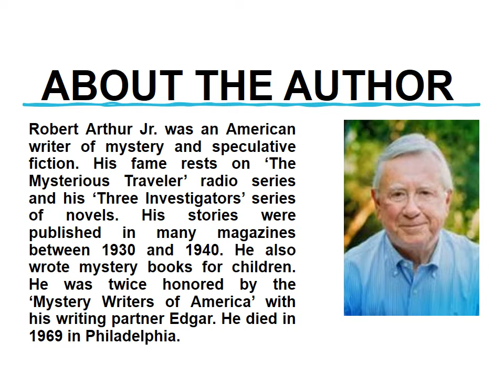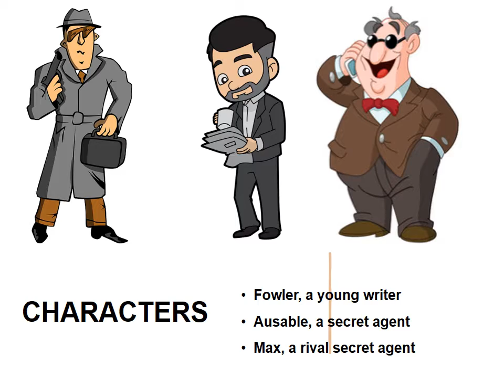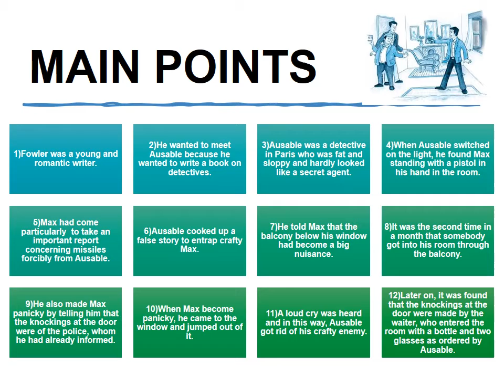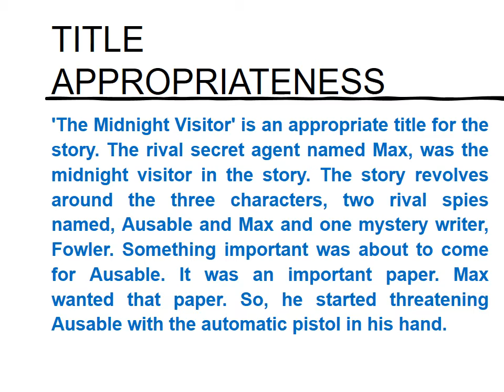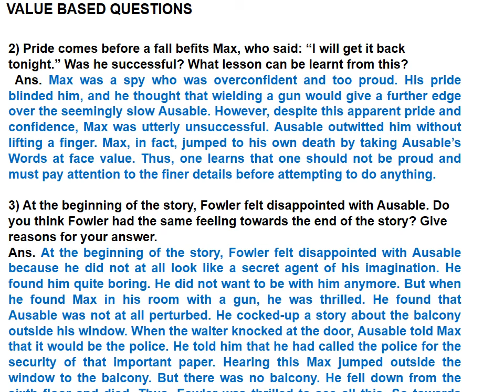The Midnight Visitor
Voice of Experience-